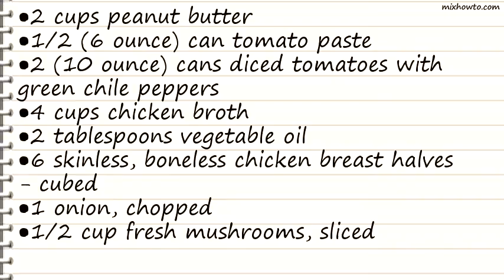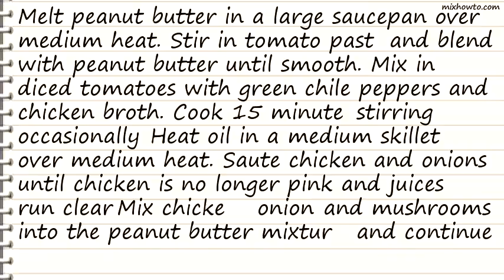Recipe Ground Nut Stew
INGREDIENTS:
●2 cups peanut butter
●1/2 (6 ounce) can tomato paste
●2 (10 ounce) cans diced tomatoes with green chile peppers
●6 skinless, boneless chicken breast halves - cubed
●1 onion, chopped
●1/2 cup fresh mushrooms, sliced